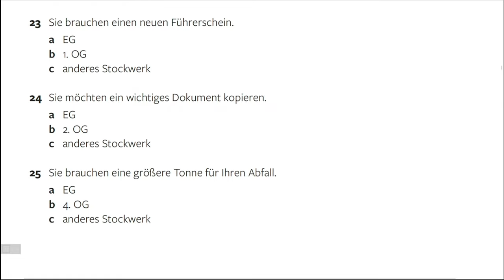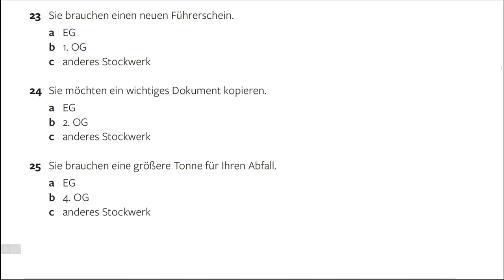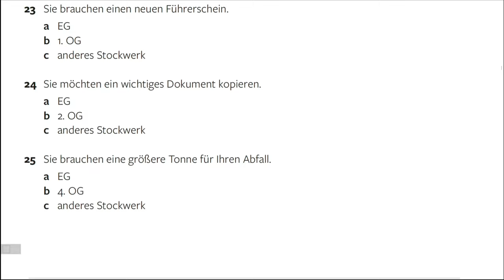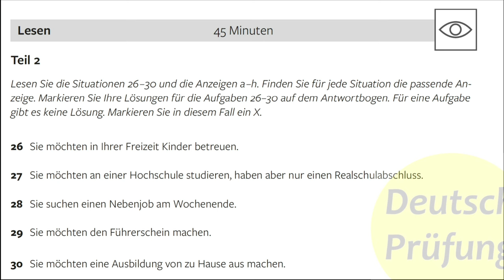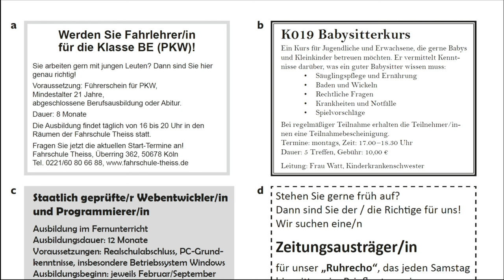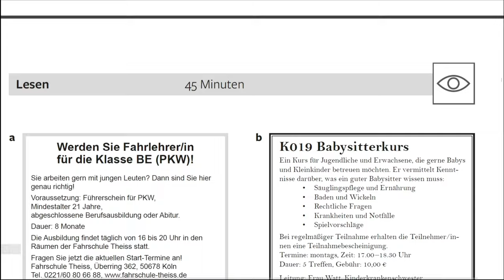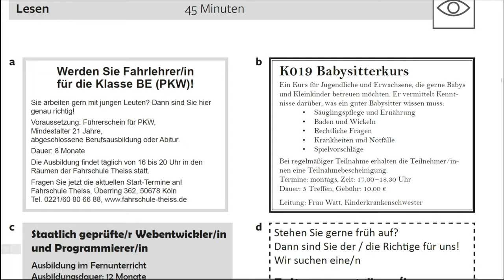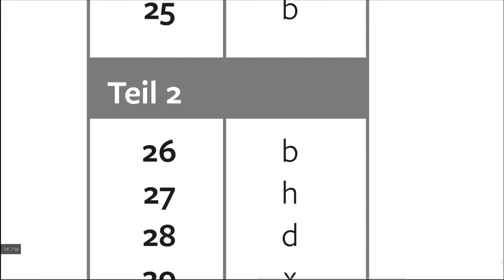B1 Prüfung Lesen ( g.a.s.t) / Lesen B1 Test 2023 NEU 22.02.2023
B1 Prüfung Lesen (  g.a.s.t )
Deutsch lernen - Prüfung Beispiel Lesen B1
Übungstest Lesen Teil 1+2
DTZ TELC B1 ( g.a.s.t ) 2023